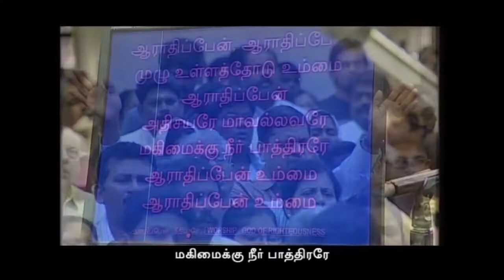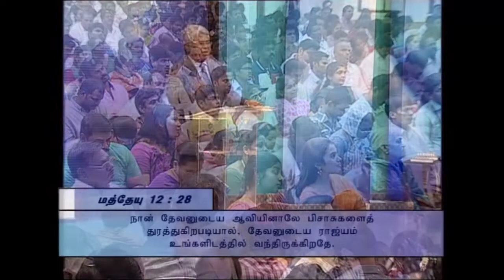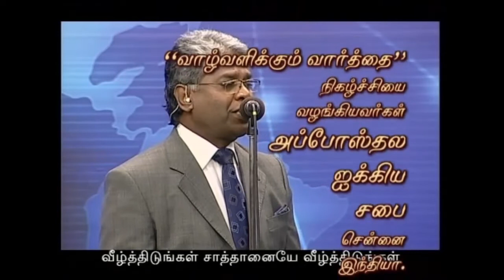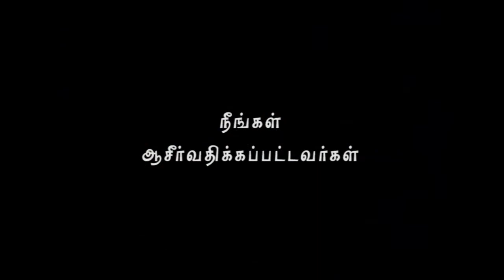AFT Church | Nambikkai TV - 25 NOV 19 (Tamil) | Rev. Sam P. Chelladurai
Series: Kingdom of God
Date: 25 November 2019
Speaker Name: Rev. Sam P. Chelladurai
Language: Tamil